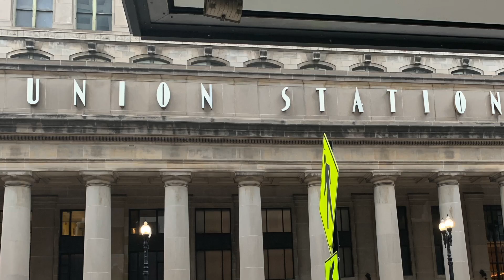Chicago May 2021